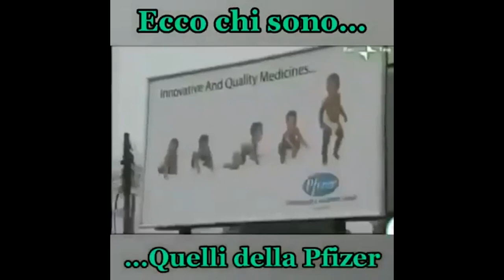IL VERO VOLTO DELLA PFIZER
La nostra tv nazionale ha il potenziale per fare degli ottimi servizi giornalistici, utili alla comunitá e scomodi per i potenti. Se solo lo facesse piú spesso.